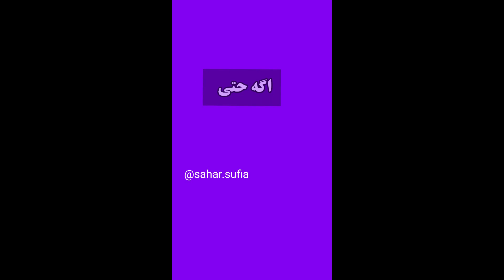داستان بهشت زهرا با عذرا و شوکت🤣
امروز میخوایم با عذرا و شوکت ببریمتون بهشت زهرا😂
ما بهشت زهرا رفتنمون هم با آدمای دیگه فرق داره🤦‍♀️
🔻اگر دوست دارید همراه ما باشید روی لینک زیر کلیک کنید 😉